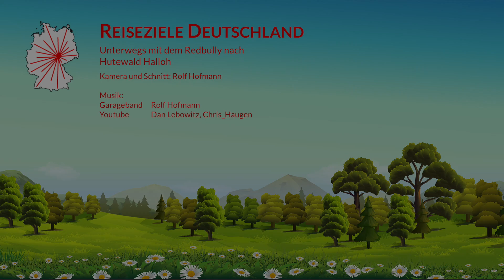Hutewald Halloh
Unterwegs in Deutschland mit dem Redbully.

Es muss nicht immer die Südsee sein!

Ein Hutewald ist ein vormaliger (Ur-)Wald, der auch oder ausschließlich als Weide zur Viehhaltung genutzt wird. Bei dieser auch als Waldweide bezeichneten Form der Nutzung wird das Vieh in den Wald getrieben, um dort sein Futter zu suchen. Besonders nahrhaft sind dabei Eicheln und Bucheckern sowie Blätter und Zweige junger Bäume.

Ein Relikt aus den Zeiten dieser Viehhaltung ist der Hutewald Halloh nahe der Gemeinde Albertshausen, ein Ortsteil von Bad Wildungen im nordhessischen Landkreis Waldeck-Frankenberg.
Heute ist der Halloh als Einzelschöpfung der Natur unter besonderen Schutz gestellt und rechtsverbindlich vom Landkreis Waldeck-Frankenberg als Flächennaturdenkmal ausgewiesen.

Die Musik im Video sind teilweise in Garageband erstellt, oder von Youtube selbst. Die Musiker der Youtube-Stücke sind Dan Lebowitz und Chris Haugen